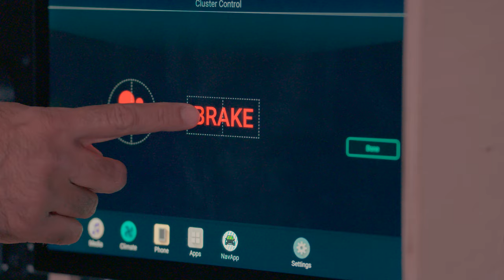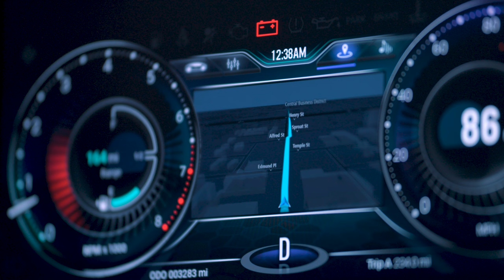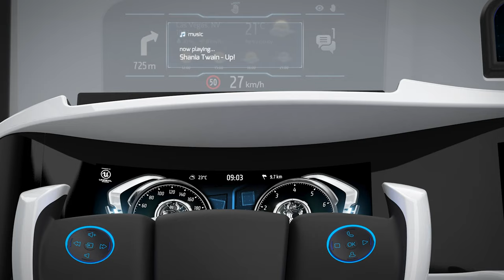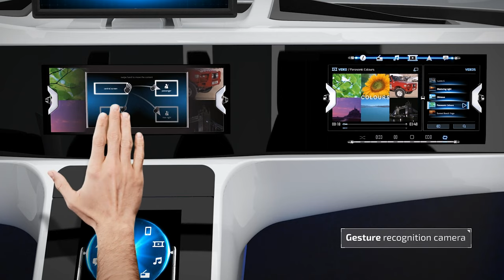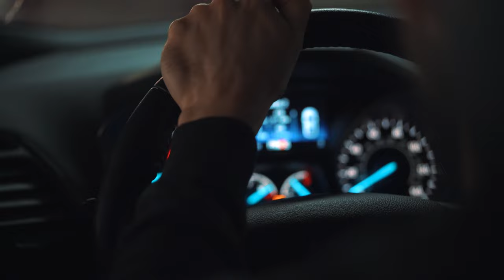CTO Perspective: The Future of Auto Mobility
Join Andrew as he gives a unique perspective on how companies like Panasonic might navigate the new mobility landscape. Panasonic.com/ces